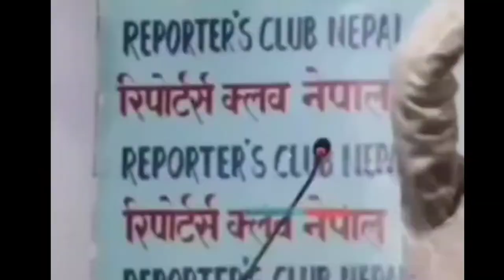Indo + Nepal best combo || Pulami piroo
We r close to 200 Subscriber guys, let's complete this together.